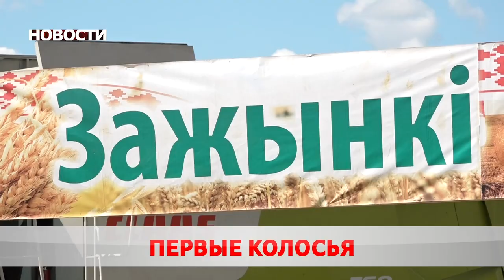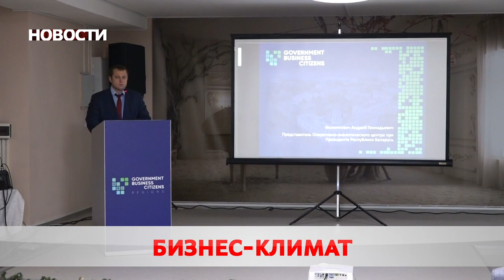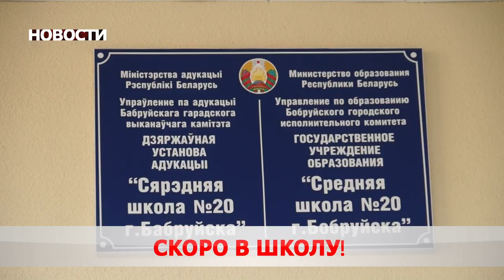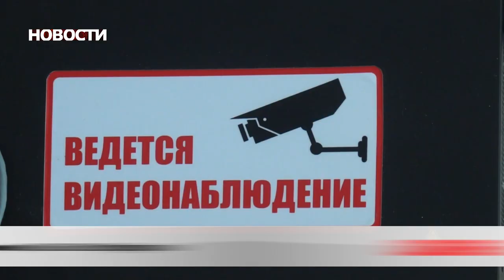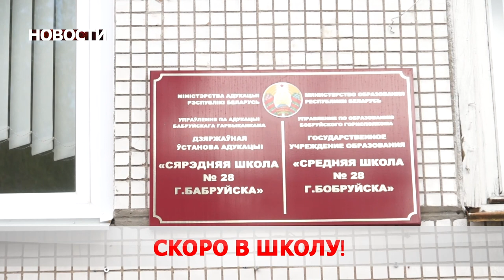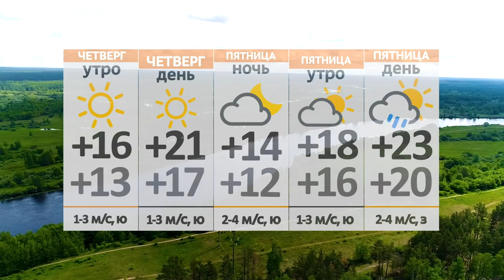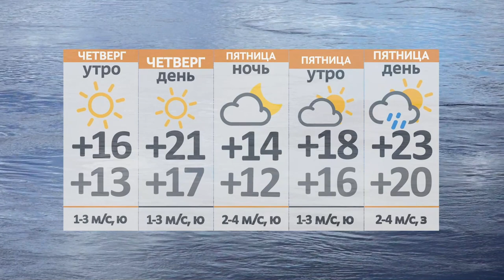Новости 27 07 22